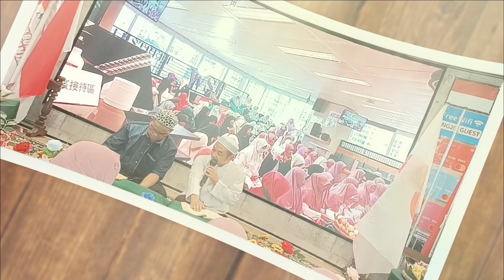Do'a Maulid Simtudurror Bersama Ustadz ANTON WIBOWO